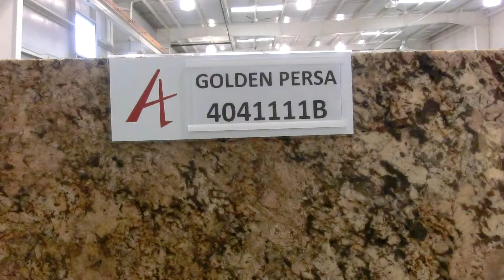Golden Persa Granite 4041111B.MOV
Avanti Marble & Granite
3909 Cornell Place
Frederick, MD 21703